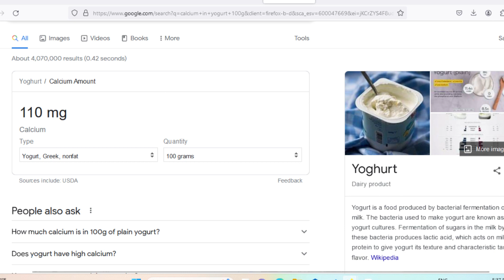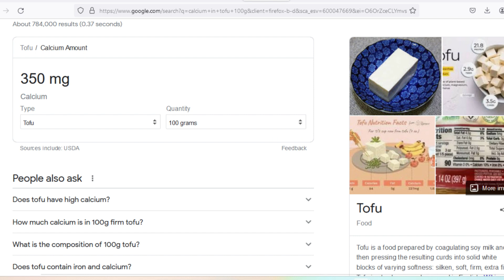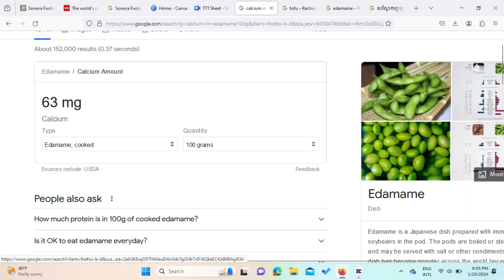ប្រភពអាហារទាំង១០របស់កាល់ស្យូម | Food Sources of Calcium Beyond Dairy Products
ឲ្យតែពេលនិយាយពីកាល់ស្យូមនឹកឃើញតែទឹកដោះគោមែនទេ?
នេះនែ អាហារផ្សេងទៀតដែលមានកាល់ស្យូមលាក់ខ្លួន 😁
Let's find out!

Bonus
រោគសញ្ញាខ្លះៗប្រាប់ថាខ្វះកាល់ស្យូម Signs of calcium déficiency:
-Muscle cramps and spasms in the hands, feet, or face រមួលក្រពើ
-Tingling and numbness in the hands and feet ស្ពឹកដៃជើង
-Weakness ខ្សោយ
-Fatigue អស់កម្លាំល្ហិតល្ហៃ
-Twitching or tremors ញ័រ
-Difficulty speaking or swallowing ពិបាកនិយាយរឺលេប